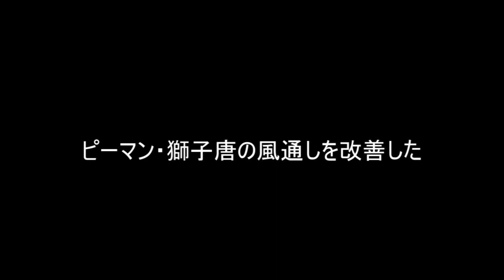49日目 ナスが病気に・・・※虫注意【アザラシ農園】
使用BGM
「爽やかな空の下で(Under the pleasant sky)」　written by 蒲鉾さちこ